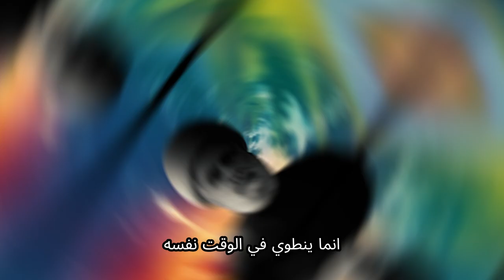انعكاسات اختيار نعيم قاسم على الداخل اللبناني والخارجي: ماذا يتغير؟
ماذا وراء انتخاب نعيم قاسم أمينا عاما لحزب الله في هذا التوقيت؟ ما هي انعكاساته على الساحة اللبنانية الداخلية؟ وهل من تغيرات ميدانية ستشهدها الحرب ضد اسرائيل؟ الجواب في هذا التقرير.